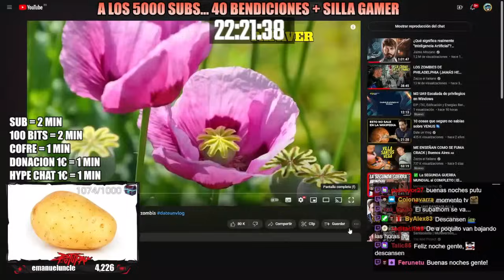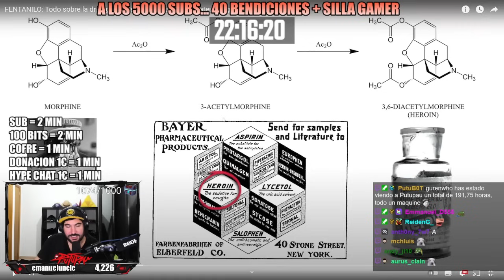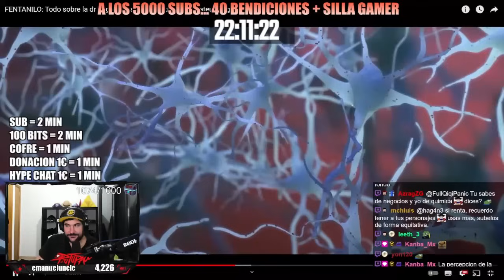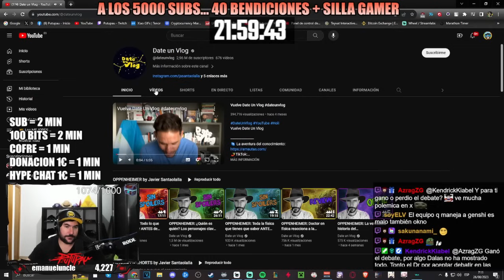PUTUPAU REACCIONA a FENTANILO: TODO SOBRE LA DR*GA DE LAS CIUDADES ZOMBIS - Date Un Vlog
Reacción de Putupau a Date un Vlog, al video titulado: FENTANILO: "Todo sobre la dr💊ga de las ciudades zombis"